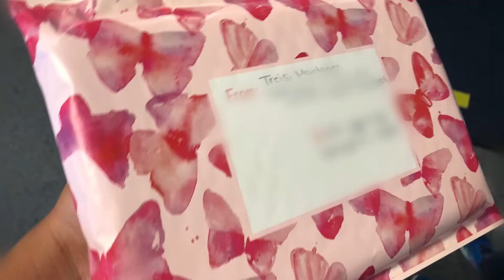Sending out a book pass it on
Treisi_montanez